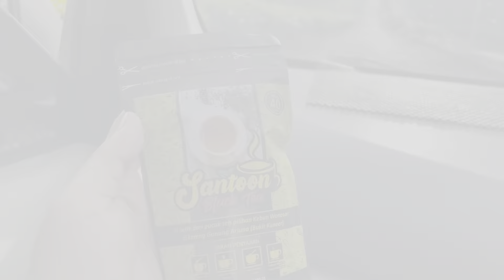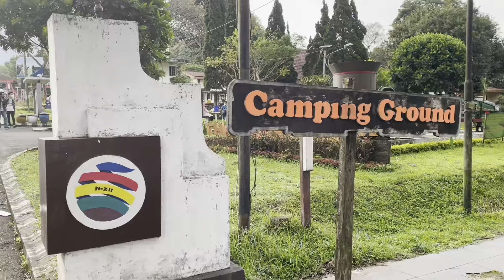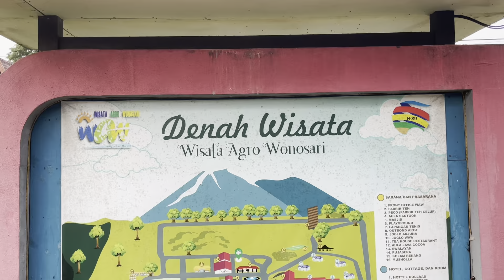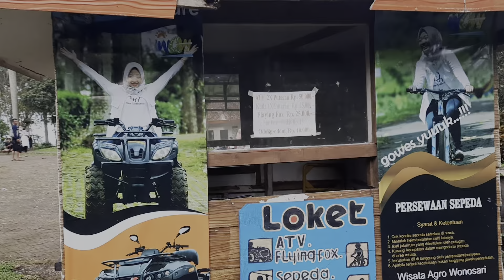Kebun Teh Wonosari lawang Malang || Suasana liburan lebaran 2022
liburan kali ini kita berkunjung ke wisata daerah lawang malang, yaitu kebun teh wonosari lawang malang, Bagaimana keseruan kita?
SELAMAT MENONTON...